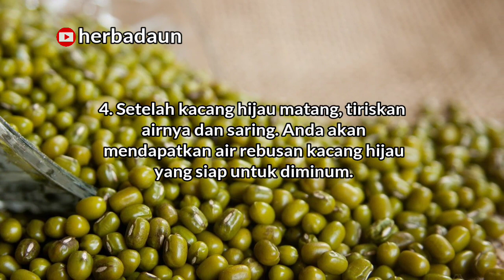Manfaat Air Rebusan Kacang Hijau Untuk Kesehatan